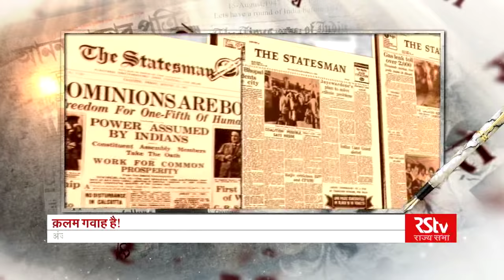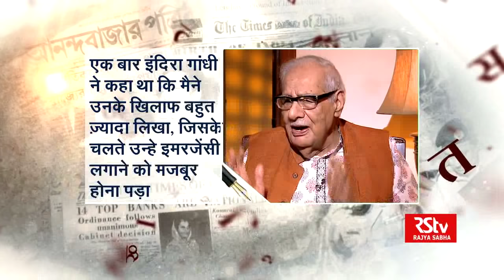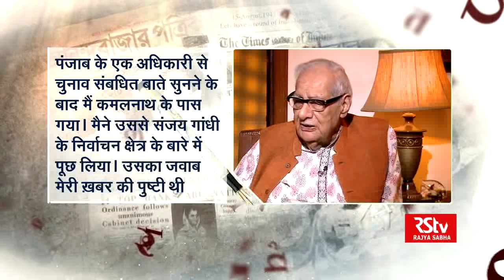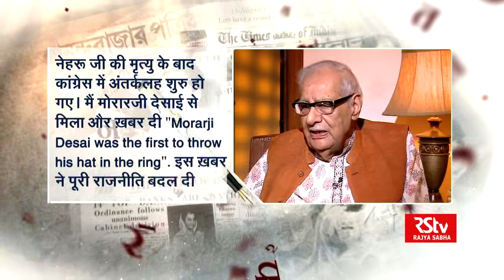Kalam Gawah Hai - Kuldip Nayar (Part 1/2)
Kalam Gawah Hai is a series by RSTV where we explore the life and the professional journey of renowned and distinguished editors of India.
In the third episode, watch the interview with senior editor Kuldip Nayar.
Anchor: Alok Mehta